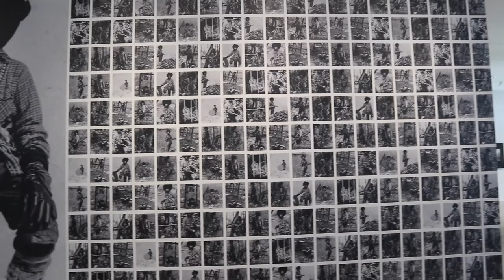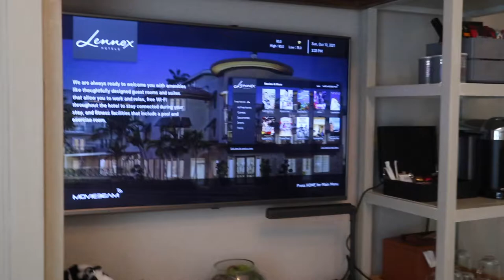FIRST TIME IN MIAMI! Exploring Downtown, A night in South Beach, Boutique Hotels & Amazing Food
Welcome to my first travel vlog! A lot of firsts happening here.

Started the trip off at the Kimpton EPIC Hotel Downtown (not South Beach 🙈)  Ate at some amazing restaurants, below are my recs:

· Mandolin - Greek
· Little Hen - Brunch / Afternoon Tea
· PLANTA Queen - Vegan Sushi
· OJO De Agua - Healthy Juices + Spanish Food
· Beaker & Gray - American
· OLA - Latin American
· Panther - Coffee

FOLLOW me @maiahsstyle